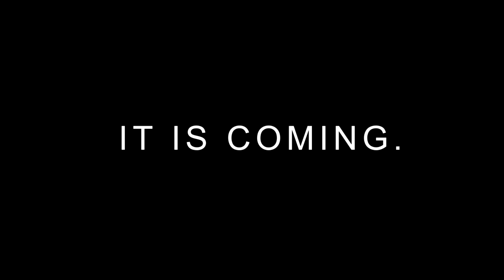★ Benefit 1 - 95% - It is coming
It has benefits like 95%.
It is ___ ___ ___!
What is it? ► Tell us your guess :-)

▼ Freedom!

▼ Network

▼ XSplit

▼ Music